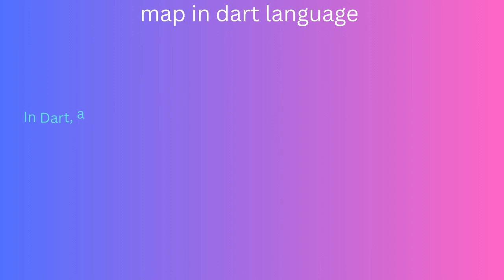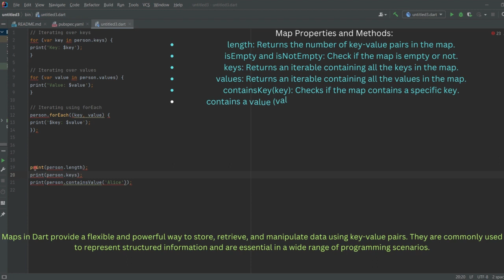Dart language lesson thirteen